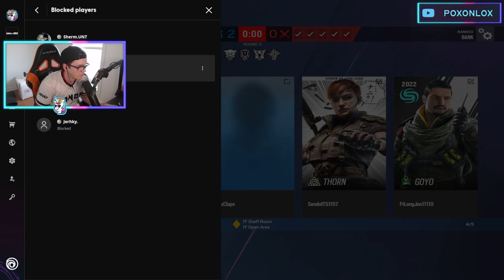How to Keep a Mental Advantage in R6 SoloQ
Keeping a good mindset when you soloq in rainbow 6 siege is one of the BEST things that you can do for your game. A strong mind leads to better decision making, resulting in smarter plays, and more kills. Losing your mind, getting tilted, and raging can all lead to poor decision making and poor performance, so it's very important to move past things that frustrate you, like an angry teammate, bad callout, or a really unlucky death.